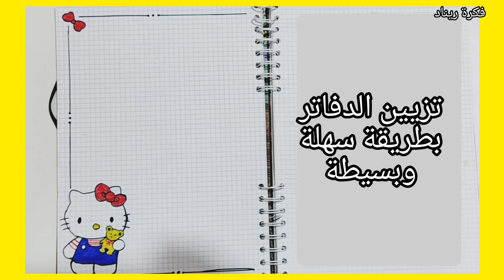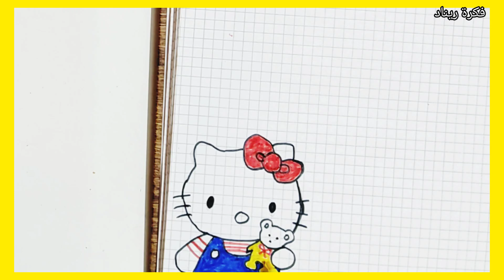تزيين الدفتر المدرسي😉تزین الدفتر بطريقه جميله وسهله من الداخل على شكل هيلو كيتى|فكرة ريناد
تزيين الدفتر المدرسي😉تزین الدفتر بطريقه جميله وسهله من الداخل على شكل هيلو كيتى
تزيين دفاتر للبنات 2022

السلام عليكم
مرحبا بكم اصدقائي

نقدم لكم في هذا الفيديو كيف تزين الدفتر بطريقه جميله وسهله من الداخل على شكل هيلو كيتي 😺 ونستعمل الادوات التاليه في الرسم قلم اسود ومسطرة واقلام ملونة منها لون الاحمر ولون الازرق ولون الاصفر .